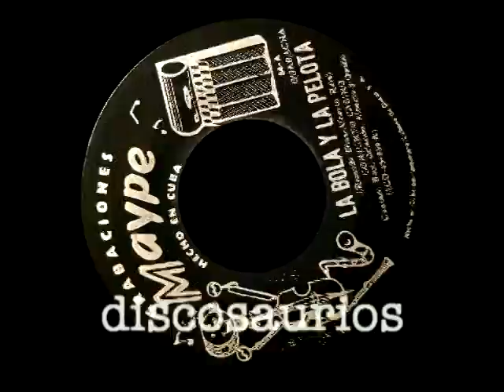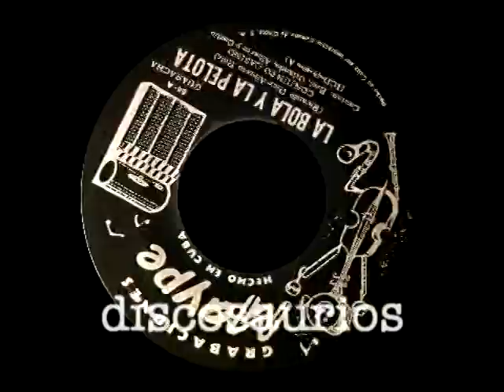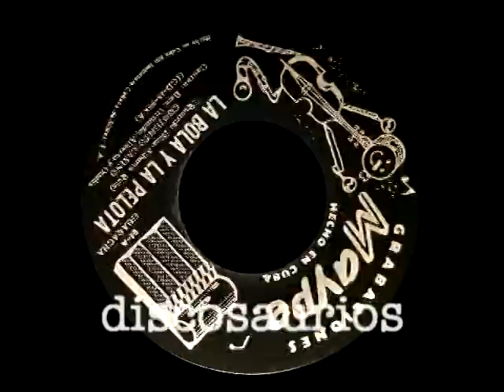Onelio, Orlando, Espí y Díaz, Conjunto Casino - La bola/La Pelota (rumba) Ruiz/García/Díaz, 1961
Maype fue otra de las etiquetas que reforzó el panorama discográfico independiente cubano en los lindes de las décadas del 50 y 60. Según reseña el maestro Cristóbal Díaz Ayala fue Arturo Machado (presidente de los victroleros cubanos) quien lo fundó en 1959.
“La bola y la pelota”, efectiva combinación de “Que se corra la bola”, una rumba de Alberto Ruiz inspirada a su vez en “El Pelotero” (un viejo son de Feliciano García) y “La Pelota”, original de Ricardo Díaz, fue uno de los éxitos del Conjunto Casino con las voces de Onelio Pérez, Orlando Morales, Roberto Espí y Alberto Díaz allá por 1961.
Para Maype, hacia el mes de septiembre de ese año, el  Conjunto Casino de Roberto Espí registró el que resultó ser el último larga duración de la emblemática agrupación y que su productor Arturo Machado, luego de editar los correspondientes singles, editó en 1962 como album.
Fue por ese tiempo cuando todas los sellos discográficos independientes comenzaron a desaparecer como resultado del férreo control por parte del gobierno de todos los medios de difusión en la isla. La llamada “nacionalización” de las disqueras trajo consigo la centralización de la producción fonográfica repercutiendo en el flujo de sus ediciones dentro y fuera del país. Bajo el emblema oficialista de EGREM, como única empresa de ediciones y grabaciones permitida entonces, comenzaron a imponerse otros criterios de producción.

René Espí
Madrid, 22 septiembre, 2014